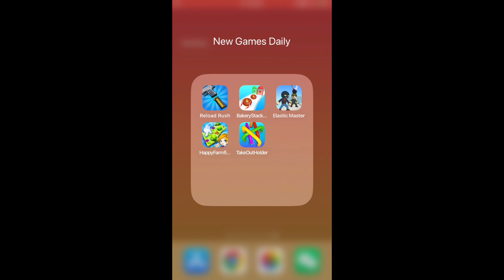Reload Rush, Bakery Stack, Elastic Master, Happy Farm, Take Out Holder | New Games Daily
Chapters:
0:00 Reload Rush
2:00 Bakery Stack
4:00 Elastic Master
6:00 Happy Farm
8:00 Take Out Holder

the new Gameplay, the new experience, the new creative, in mobile hyper casual games. In the game Video.